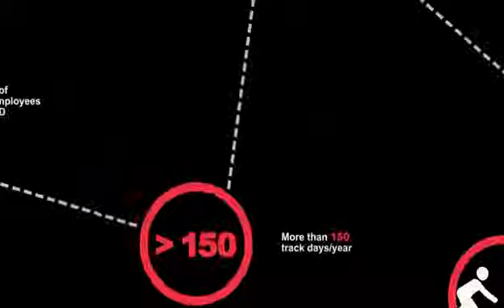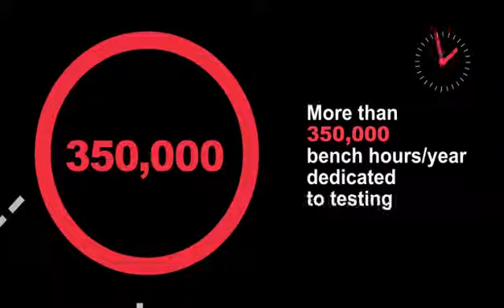Brembo quality and control